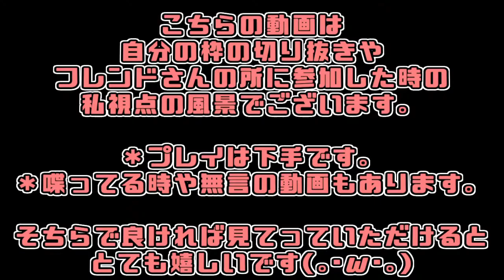《 スプラ日記》5日目【 スプラ・スプラトゥーン3・Switch 】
よろしくお願いいたします。【50回や100回等、切りのいいタイミングで】

🔅動画。大体17時半公開🔅※今現在の公開スケジュール。今後変更有※
月…スプラ
火…マリカ
水…実写
木…無し or 何か撮ってれば
金…スプラ
土…マリカ
日…実写
⏳ショート動画⏳
作成でき次第。

月曜日…ラジオ　24時～26時
火曜日…マリカ参加型　22時～24時
水曜日…休みorその他
木曜日…休みorその他
金曜日…スプラ参加型«コラボ配信≫　21時～24時
土曜日…おつまみ or かじりつき　22時～（２・３時間）
日曜日…メンバー配信　22時～
🌙ゲリラ配信。深夜or早朝🌙
月~金…マインドフル
土･日･その他日中…ゆるゲー

月終わり…🌹ばら組🌹限定ライブ or ゲーム配信

ゲームタイトル…『 スプラトゥーン3 』
ジャンル…サードパーソン・シューティングゲーム